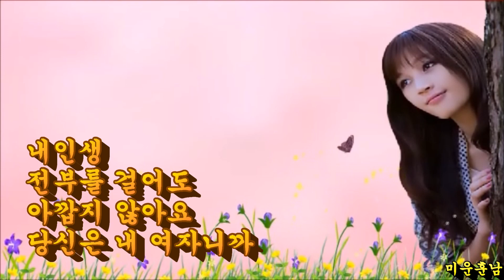내여자 - 진시몬